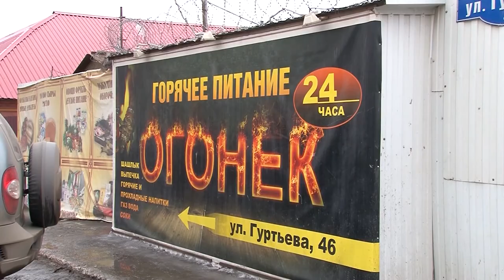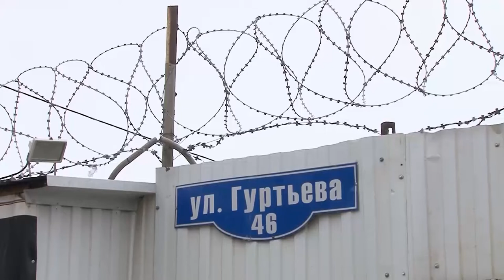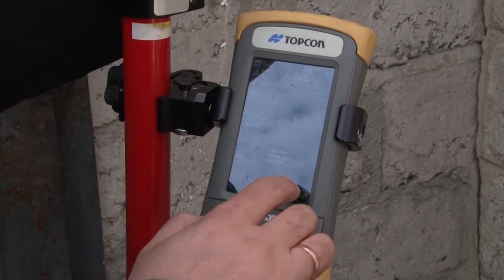Росреестр выявил нарушения с землёй